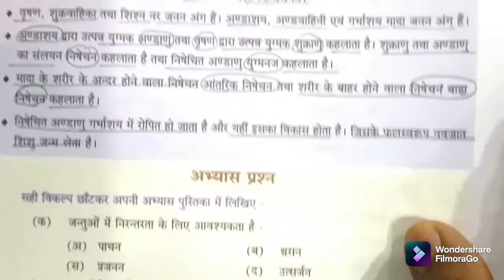UP board class 8 Science Chapter7 | Jantuo me janan | andyuj avam jarayuj | kaksha8 vigyan path 7